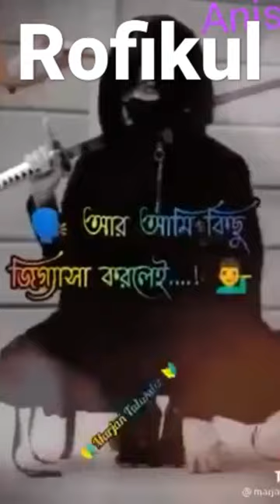September 23, 2022